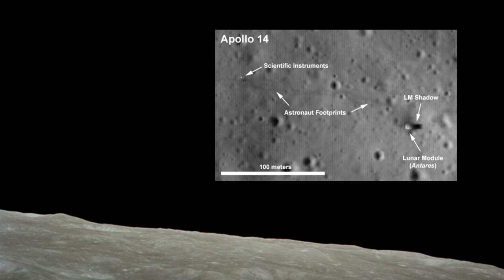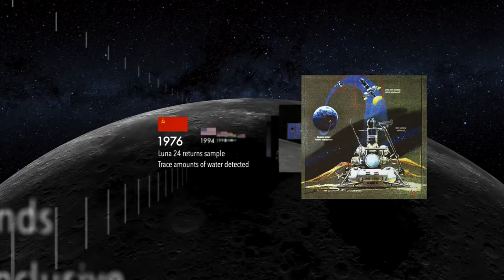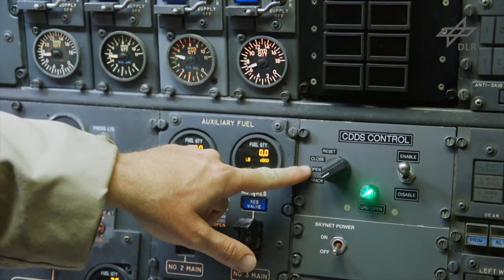Water on the Moon confirmed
Embark on a cosmic revelation as we explore the groundbreaking discoveries made by the American-German joint project, the Stratospheric Observatory for Infrared Astronomy (SOFIA). In a stunning revelation, SOFIA has detected molecular water on the sunlit surface of the Moon, adding a fascinating layer to our understanding of lunar composition.

This discovery follows in the footsteps of earlier missions, including the Indian probe Chandrayaan-1 and the American missions Lunar Prospector and Lunar Crater Observation and Sensing Satellite (LCROSS), all of which uncovered compelling evidence of water on our lunar neighbor.

Join us on this celestial journey as we unravel the profound implications of these findings, unlocking the secrets hidden within the moon's terrain. 🌕✨

Script: Sven Piper
Voice over: Tom Bennett
Editing: Sven Piper

Footage:
In the video used footage is from Artgrid.io, Storyblocks, NASA and the German Aerospace Center (DLR)

Effects:
The “click” sound effect and the “bell” sound effect are

Version 1.0